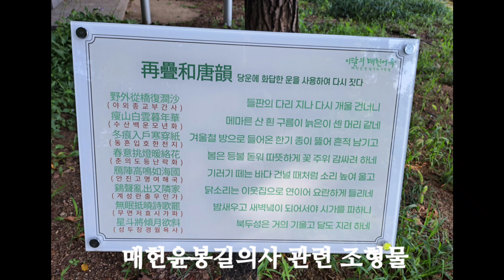매헌시민의숲 건축물 조형물/정경택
매헌시민의숲속에 있는 매헌윤봉길의사가념관과 관련된 조형물및 유격백마부대충혼답과 대한항공기 버마상공피포 희생자 위령탑과 삼풍참사 위령탑을 모아 시민들이 현대사의 사건들을 알 수 있었으면 하는 바램이다.